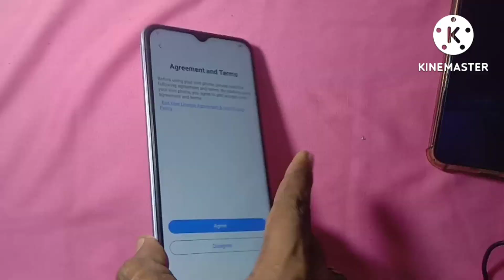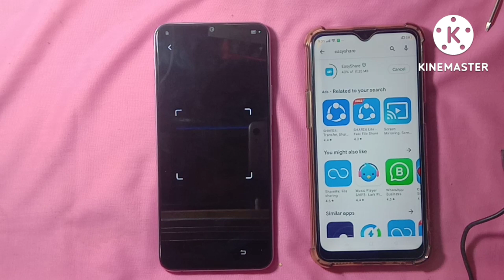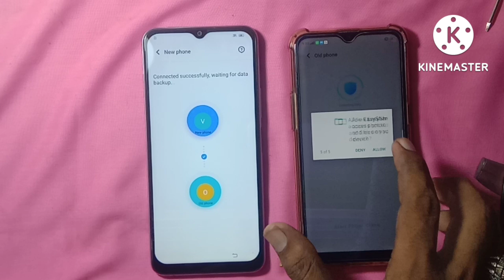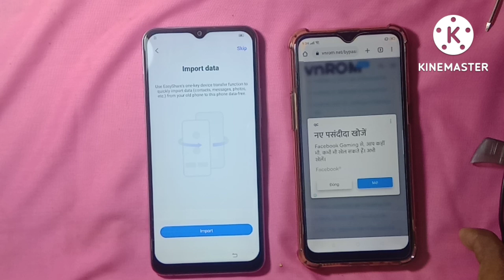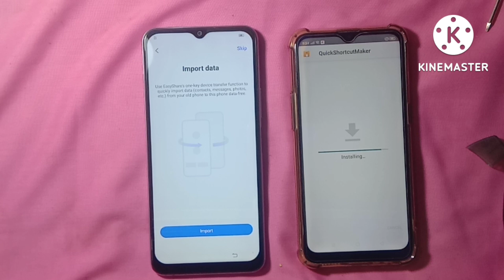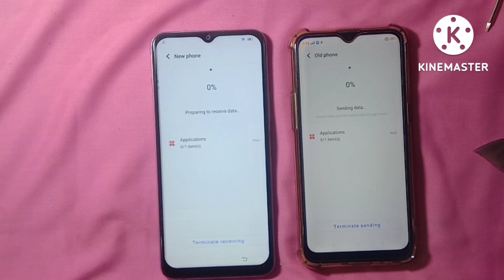Vivo y20 frp bypass Android 12 frp bypass || Without PC|| Unlock || Google account remove/Unlock